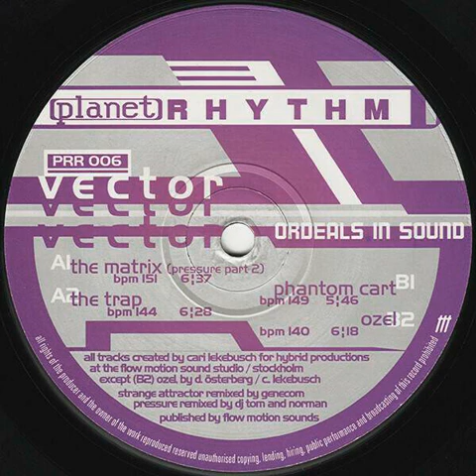Vector - Phantom Cart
1994 Planet Rhythm Records